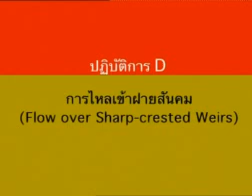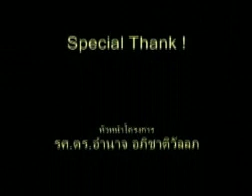Hydraulics Lab Flow Over Sharp Crested Weirs By Chai TE#11@SUT